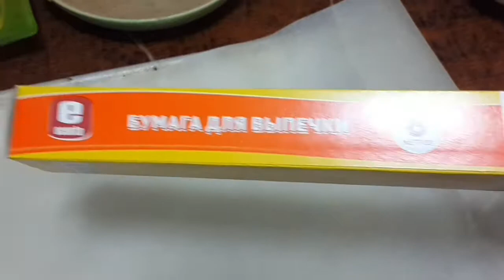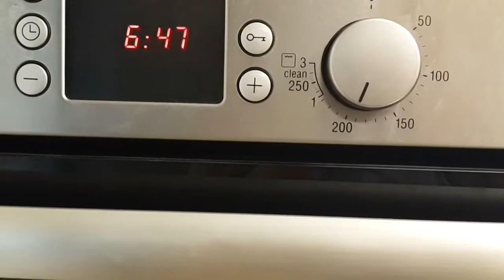Безе без сахара банановое безе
На 2 противня нужно 12 яиц и 6 бананов